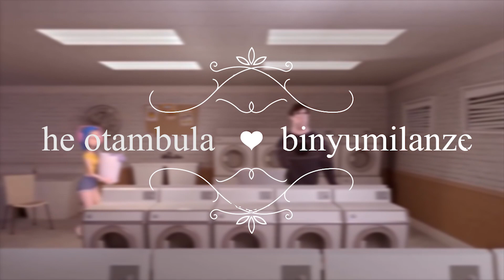Gen Geeon - Tokyusanga (Official Audio With Lyrics)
Produced by Dr Fizo